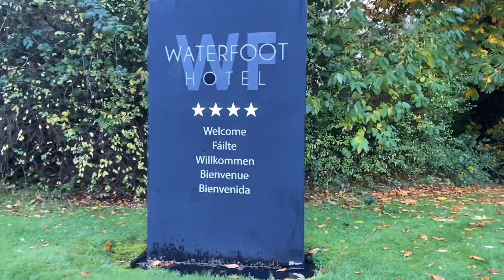Derry Halloween 2021!!